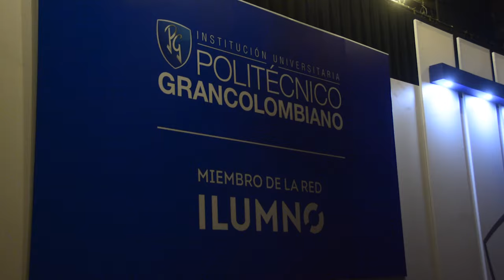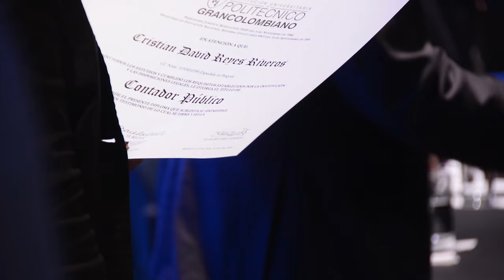Ceremonias de grado 2016-II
Lo mejor de las ceremonias de grado 2016-II en Bogotá.